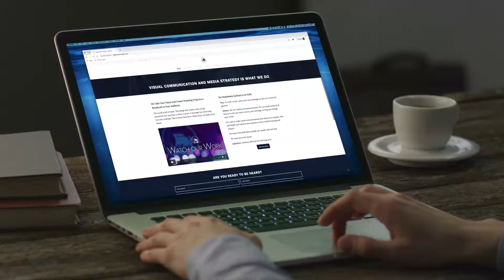GRM Weekly: New Website!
We've been working hard on the back end in order to bring a more finished project to you! Check it out and let us know what you think

Stay busy, Stay engaged!

GlassRiverMedia.com

Here's our transcript:

[KORY ] It’s March 11th, 2019 and here’s what happened to Glass River Media last week.

[ZEKE] Last week our new website went live and this new portal will allow our clients to have access to more content and a nuanced understanding of the services we provide. All of this has been a part of our strategy of providing you with comprehensive media communications and production.

[JEFF] Now, I’ll be honest. In the past we haven’t been the best at keeping all of our work in a single, easy-to-find place. It’s all been out there, but you gotta look. Well all of that’s changing with Glassrivermedia.com.

Now there’s a single spot where you can come to check out what we’ve been up to and see our work.

[KIRK] And with the new website comes opportunities for new content. So starting this week we’re going to be doing the ‘ABC’s of Communication Strategy’ and the ‘123’s of Media Production.’ Just to give you guys added value to being our collaborators and friends.

[KOKY] That’s it for this week. Stay busy, stay engaged, and we’ll be back with more news next week